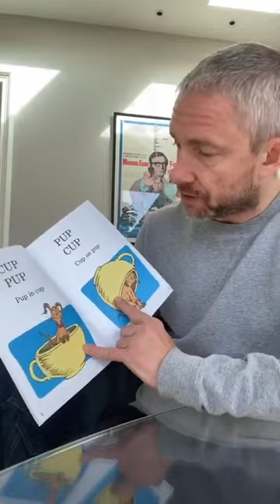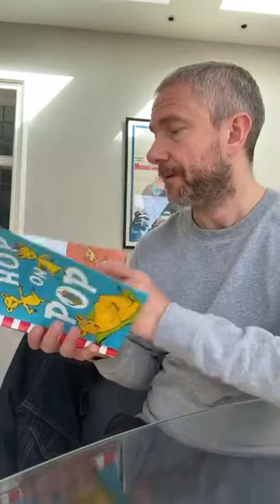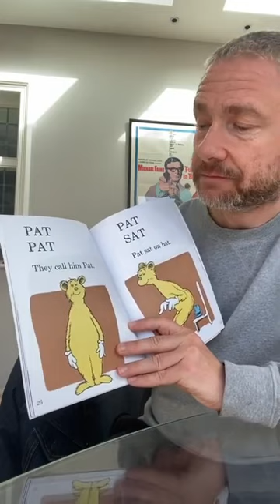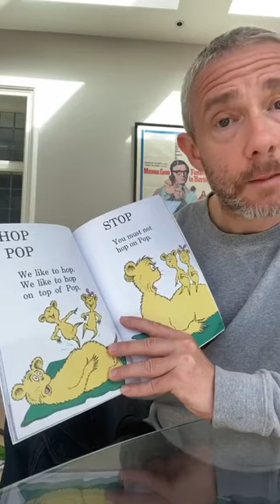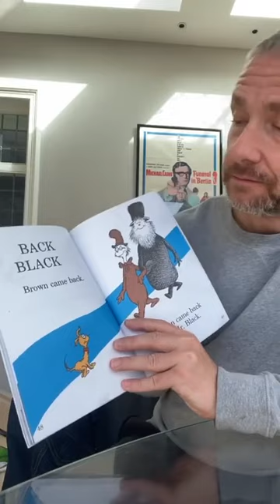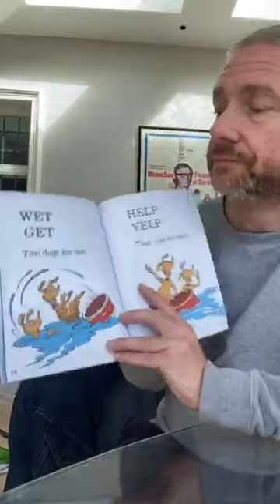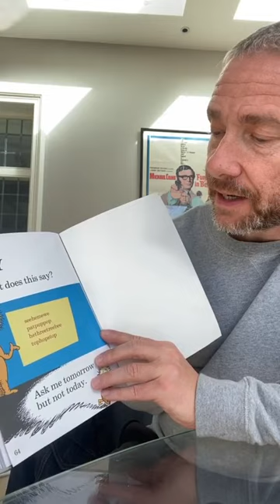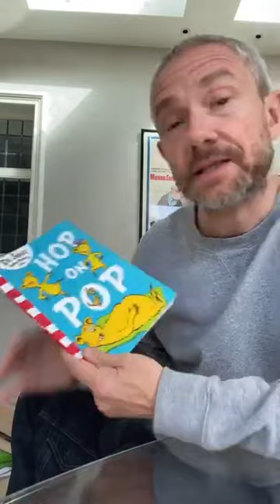Martin Freeman reads “Hop on Pop” by Dr. Seuss to helps Kids who Suffering with food cause Covid-19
Martin Freeman reads “Hop on Pop” book in video to fund Save With This Stories to helps Kids who Suffering with food cause Covid-19. “Hop on Pop” by Dr Seuss read by MartinFreeman to support the kids who suffering with Covid-19. The video was published in instagram account @savewithstories, a support food banks, and mobile meal trucks, and community feeding programs with funds to do what they do best—and also—with educational toys, books, and worksheets to make sure brains are full, as well as bellies.

Martin Freeman channel tells you everything new about Martin Freeman (Sherlock, The Hobbit, Black Panther..), you'll see in this channel trailers, interviews, best moments of martin freeman with somebody else and more!

🔽 New videos: 🔽

🔽 Playlist's 🔽
'Best Moments with Martin Freeman'